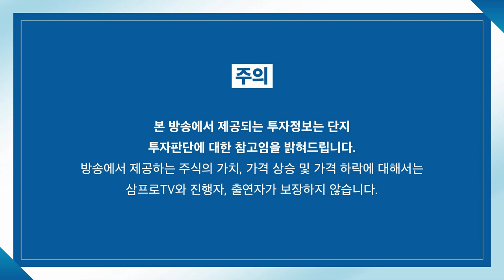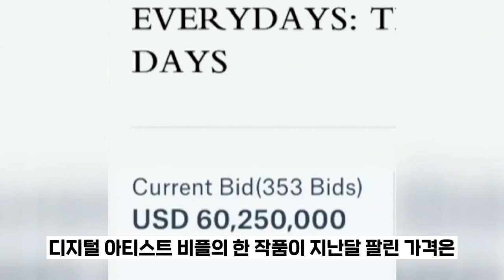[심층 인터뷰] 3월 FOMC 결과 어떻게 봐야할까? f. NH투자증권 강승원 책임연구원